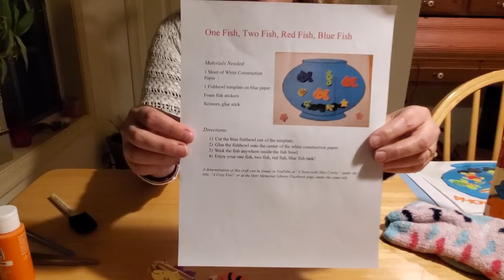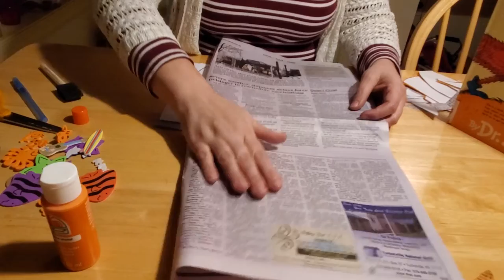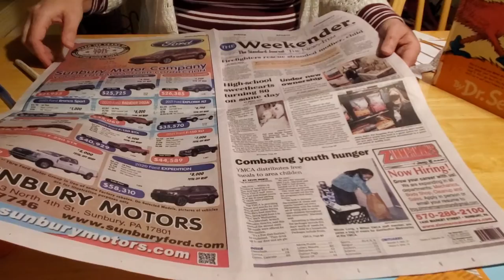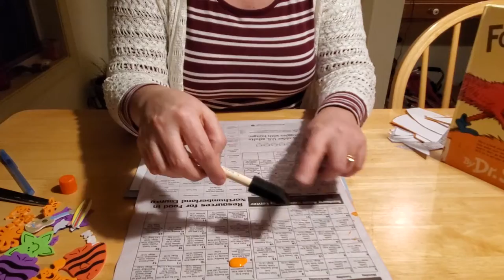A Cozy Fox Craft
Our friend the fox from Dr. Seuss' "Fox in Socks" make make our tongues numb, but with warm and cozy socks our feet won't be!!! Except, Miss Corrie doesn't know how to knit! So instead she demonstrates how to make an adorable fox out of newsprint and paint!